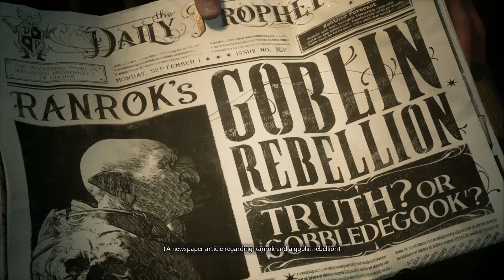Hogwarts Legacy Video 001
Hogwarts Legacy Intro
Character creation
Game Introduction
Voice Commentary by Alynzari
Full uncut game play
Spoilers for those interested in playing the game themselves
Thumbnail Image obtained from global-esports.news and edited for personal use

This Video as with all my videos have no age restriction but are aimed at mature gamer's (ages 18+)
As such have occasional strong language